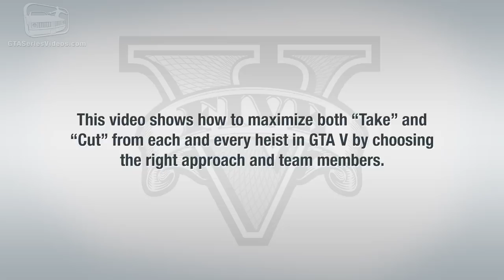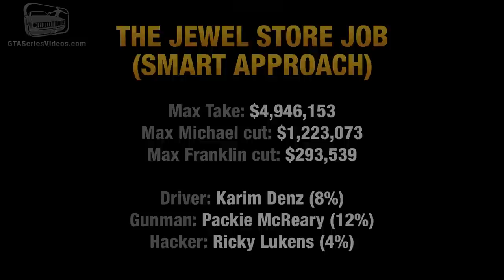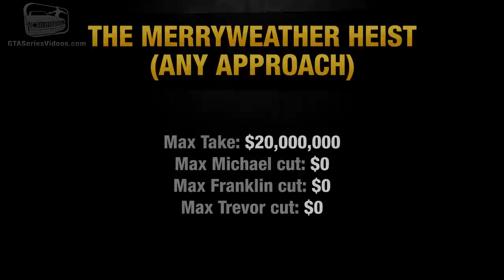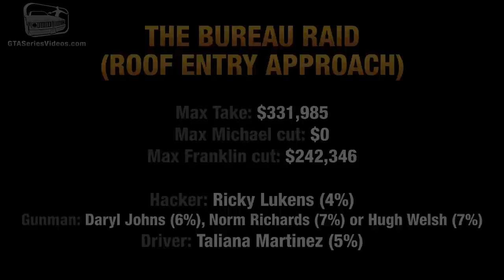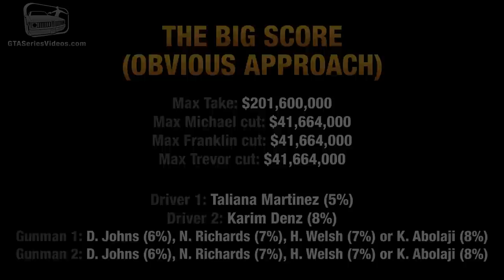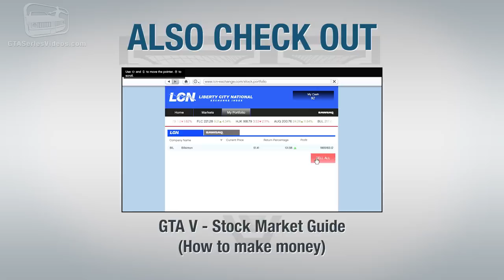GTA 5 Heists - Best Crews and Highest Payouts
Grand Theft Auto V Tips & Tricks - How to get the best crew and the highest payout in every single-player "Heist" mission (1080p)

HEISTS - BEST CREWS & MAXIMUM PAYOUTS:
0:00 - Introduction
0:16 - Additional Crew Members [Packie McReary]
1:06 - Additional Crew Members [Taliana Martinez]
2:09 - The Jewel Store Job
4:44 - The Merryweather Heist
5:35 - The Paleto Score
7:37 - The Bureau Raid
10:21 - The Big Score